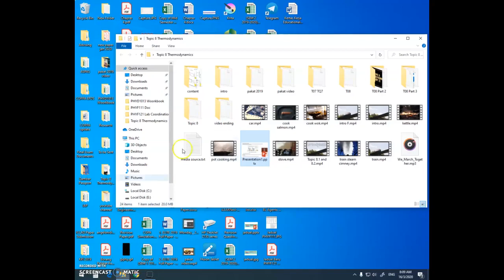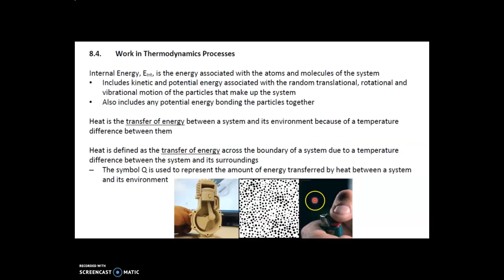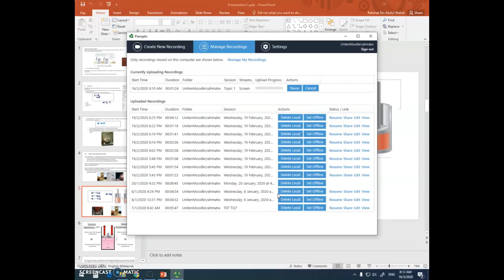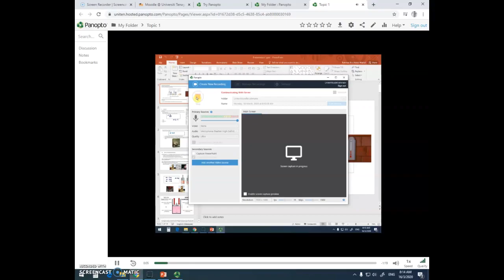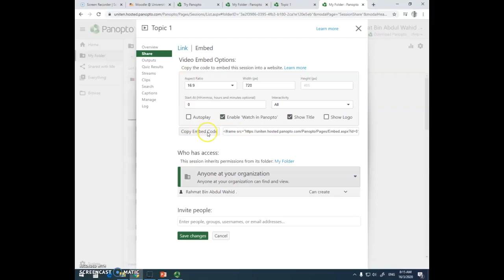Creating a Panopto Video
This is how I create video using Panopto and Powerpoint softwares.